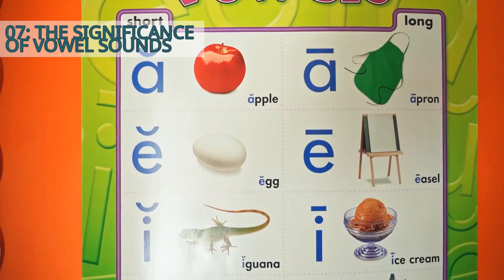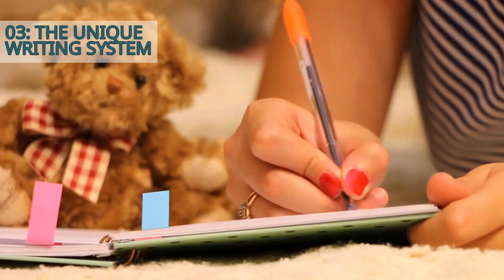Breaking down Tolkien’s Quenya and Sindarin Languages in the Silmarillion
And that's a wrap! From the origins of Quenya and Sindarin to their complex verb systems and importance in the world of Middle-earth, these languages are truly a masterpiece of Tolkien's imagination. Whether you are a fan of The Silmarillion or a language enthusiast, exploring the intricacies of Quenya and Sindarin is a fascinating journey.

# CHAPTERS
0:00 Introduction
0:18 The Influence of Welsh and Finnish
0:41 The Evolution of Elven Languages
1:03 The Significance of Vowel Sounds
1:25 The Complex Verb System
1:47 The Role of Word Order
2:08 The Importance of Names
2:26 The Unique Writing System
2:46 The Mystical Origins of Quenya
3:09 The Cultural Significance of Sindarin

Clips from Pexels.com:
* aerial-view-of-the-wilderness-5220407 by @papa_rx-3465211
* a-waterfall-in-the-middle-of-the-forest-4206133 by @wayne-speedy-777933
* drone-video-of-koli-national-park-in-finland-11998490 by @henry-3608544
* aerial-shot-of-a-winter-landscape-5723931 by @henry-3608544
* time-lapse-footage-of-a-city-traffic-5534694 by @henry-3608544
* girl-writing-on-her-notebook-2086113 by @claudia-1096215
* stop-motion-of-letters-on-a-chalkboard-7055012 by @kindelmedia
* the-word-hope-written-on-the-shore-at-a-beach-5243269 by @karolina-grabowska
* close-up-video-of-a-vowel-poster-8363217 by @rdne
* words-formation-using-scrabble-tiles-5981417 by @thirdman
* set-of-tiles-with-numbers-and-letters-1793234 by @padrinan
* us-dollars-on-the-table-5651774 by @tima-miroshnichenko
* stamping-a-piece-of-paper-with-the-word-no-using-letter-rubber-stamps-3838397 by @cottonbro
* person-working-on-an-apple-macbook-854213 by @craigmdennis
* 4k-footage-of-a-sea-on-a-cloudy-day-854215 by @craigmdennis
* busy-writing-855415 by @pixabay
* close-up-video-of-a-woman-studying-855418 by @pixabay
* car-driving-in-the-snow-6466836 by @artempodrez